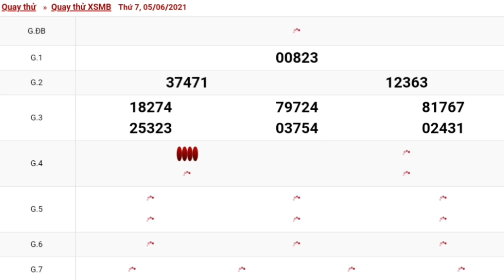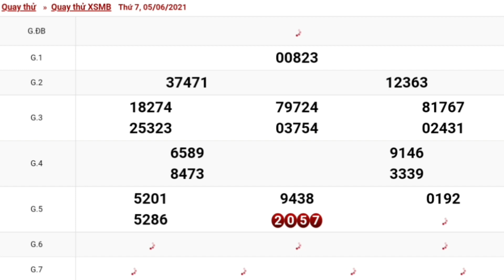XSMN - QUAY THỬ DỰ ĐOÁN KẾT QUẢ XỔ SỐ MIỀN BẮC NGÀY 05/06/2021 - XSMN